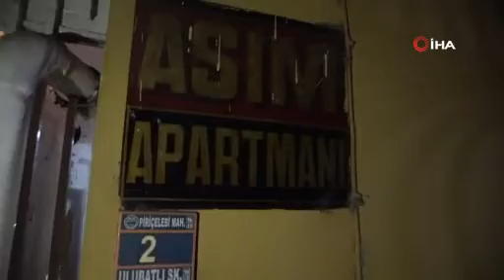Rize’de yaşlı kadın evinde ölü bulundu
Rize'de 3 gündür haber alınamayan yaşlı kadın yalnız yaşadığı evinde ölü bulundu.
Merkeze bağlı Piriçelebi mahallesi Ulubatlı sokak üzerinde bulunan 7 katlı Asım Apartmanının giriş katında yaşayan 3 çocuk annesi Fatma Semizoğlu'ndan (75) 3 gündür haber alamayan yakınları polise haber verdi. Çilingir vasıtasıyla eve giren polis ve 112 acil sağlık ekipleri tarafından Semizoğlu'nun hayatını kaybettiğini belirlendi.

Semizoğlu'nun cansız bedeni savcının incelemesinin ardından Adli Tıp Kurumu'na kaldırıldı.

Olay hakkında inceleme başlatılırken Semizoğlu'nun kesin ölüm sebebinin Adli Tıp Raporu'nun çıkmasıyla belirleneceği öğrenildi.